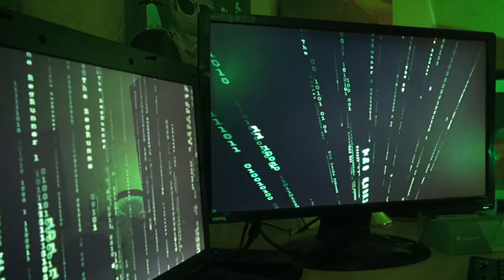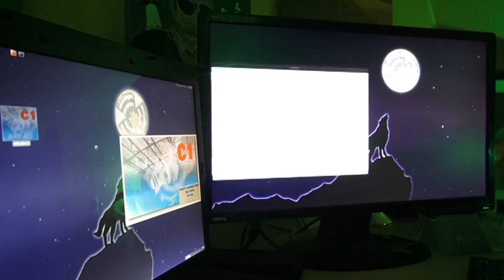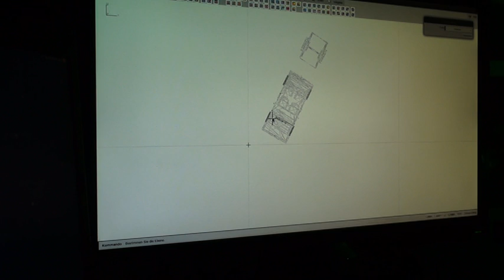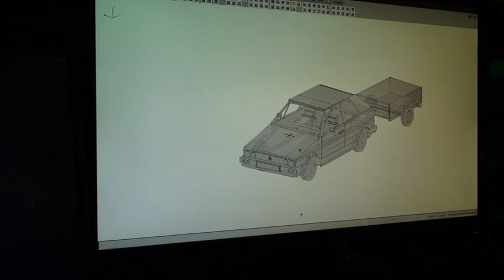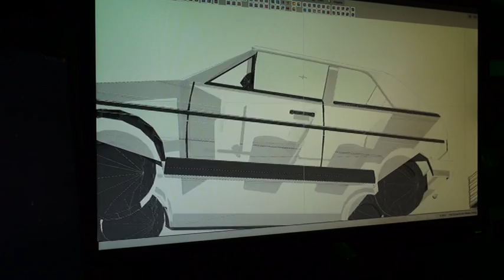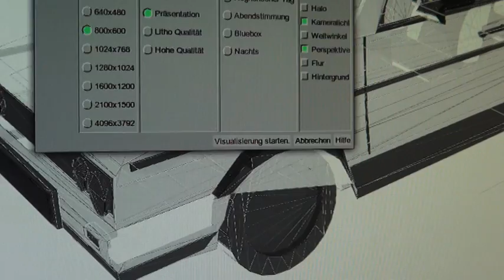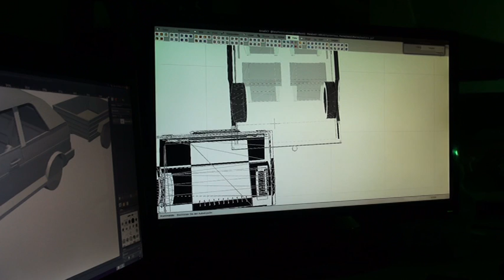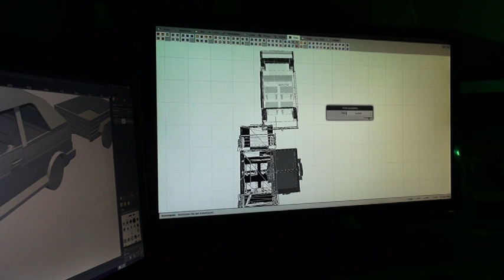Kurz angetestet : ARCAD C1 , 32bit , für Linux